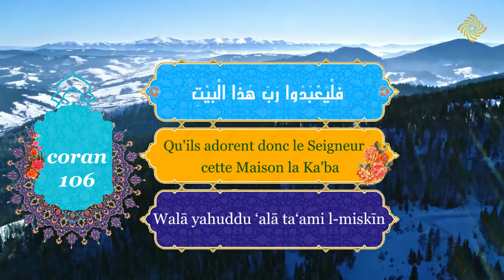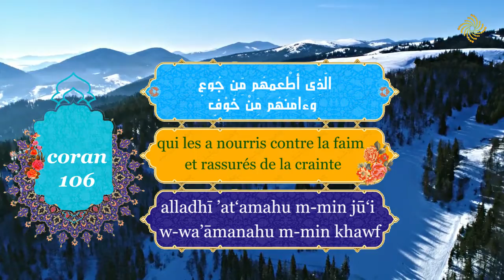Saint Coran- Sourate 106- [Français]